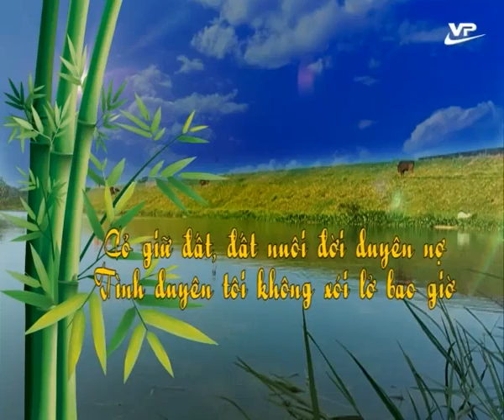Hồn quê| Đê làng - Một nét văn hóa Việt